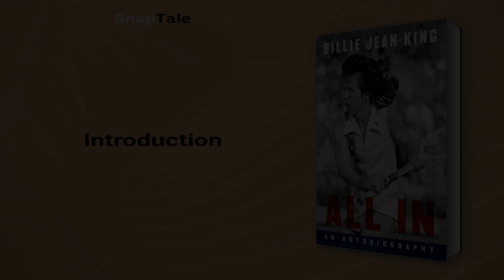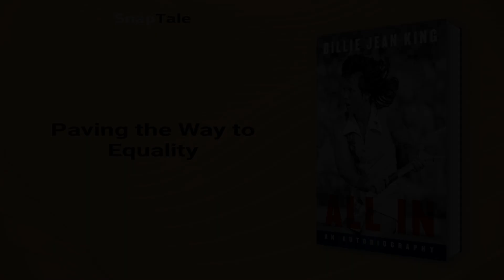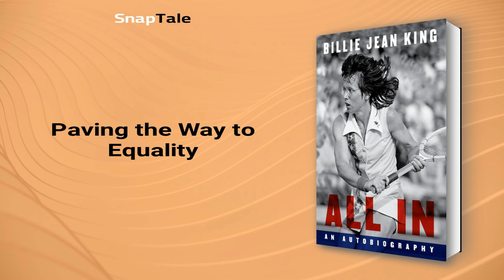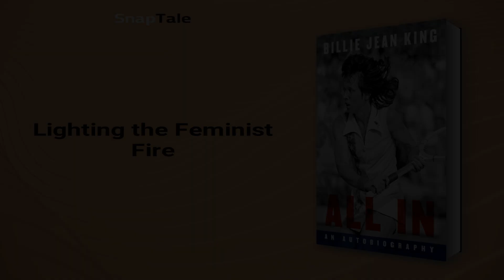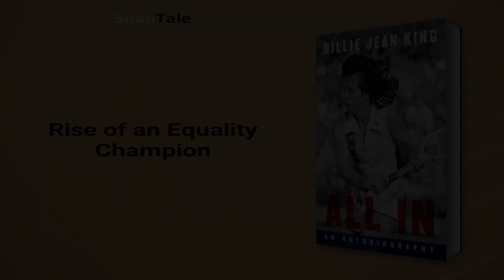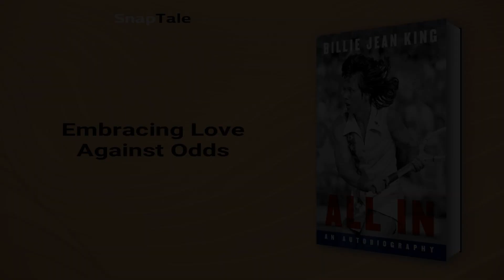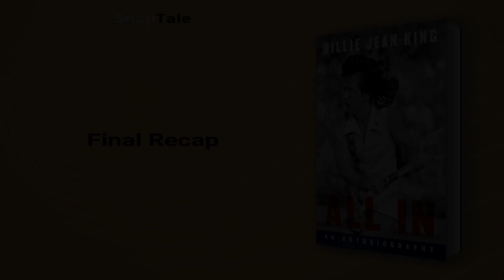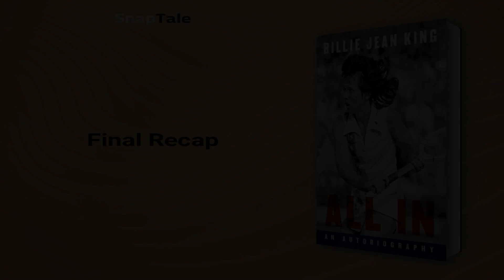All In by Billie Jean King: 31 Minute Summary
*BOOK SUMMARY*

TITLE - All In: An Autobiography

AUTHOR - Billie Jean King

DESCRIPTION:
📖 Discover Billie Jean King's inspiring journey as a trailblazing tennis champion and activist. Learn how her unwavering commitment to equality, groundbreaking success, and battles against sexism and self-discovery shaped her life and influenced social change. Engaging and transformative, be inspired by King's indomitable spirit.

TIMESTAMPS:
⌚ 00:00 Introduction
⌚ 00:58 Igniting Billie Jean's Dream
⌚ 03:37 Paving the Way to Equality
⌚ 05:56 Ambition and Inequality in Tennis
⌚ 08:47 Lighting the Feminist Fire
⌚ 11:27 Turning Point: Billie Jean's Journey
⌚ 13:57 Rise of an Equality Champion
⌚ 16:41 Defying Odds: The Original Nine
⌚ 19:51 Battling Beyond Tennis Stereotypes
⌚ 22:37 Unraveling a Tennis Icon's Life
⌚ 25:09 Embracing Love Against Odds
⌚ 27:47 Championing Equality Beyond Tennis
⌚ 30:39 Final Recap